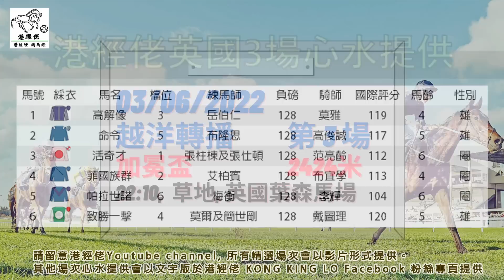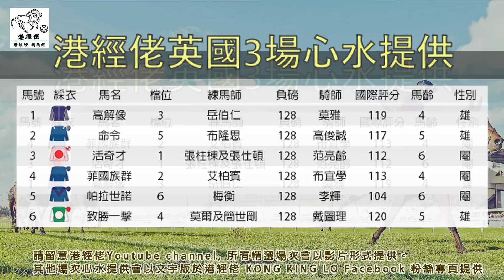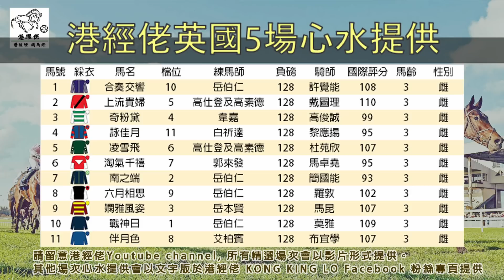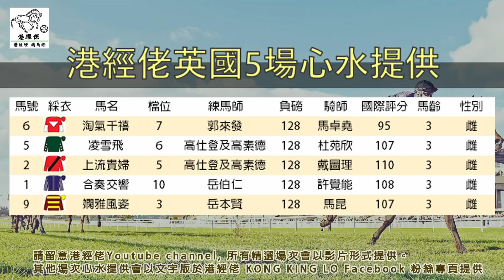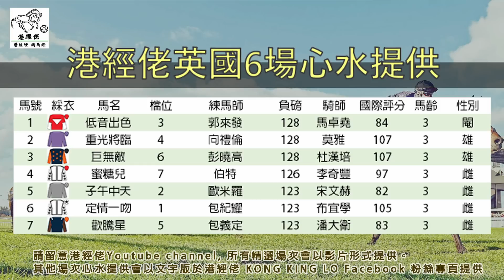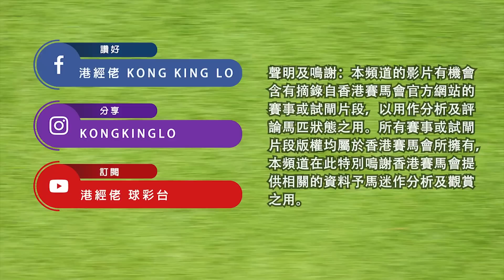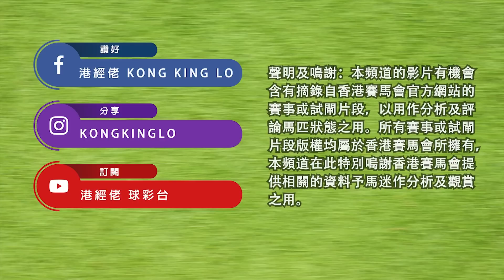港經佬賽馬貼士及分析｜S1 海外參賽馬匹資料｜03-06-2022 英國橡樹大賽日越洋轉播賽事 ｜免費心水及賽馬貼士｜全方位博彩及投資頻道｜足球｜賽馬｜股票｜樓市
2022/06/03 港經佬賽馬分析 | S1 英國橡樹大賽日越洋轉播賽事 賽馬貼士心水

我哋港經佬承諾免費提供賽馬及足球資訊畀大家，亦都希望可以同各位觀眾有更多嘅交流。
港經佬嘅成立目的係希望可以提供一個綜合而又全面嘅賽馬及足球分析畀各位觀眾，當然都想大家可以開開心心贏錢。
如果長期唔中，大家亦都可以當我哋係一個另類指標，每場幫大家手剔走幾隻馬，足球就可以長期跟買對家。
歡迎各路朋友放低心水多多交流，請互相尊重，賭無必勝，請各位有節制博彩，負得起個責任，先似返個人。港經佬喺度預祝大家長贏長有！